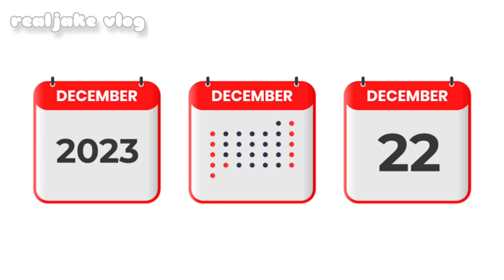REWIND NA PELIKULA NG DONGYAN GINAYA LANG DAW SA HOLLYWOOD MOVIE NA IF ONLY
Facebook; Jake A. Paraon

Facebook; Jhake A. Paraon